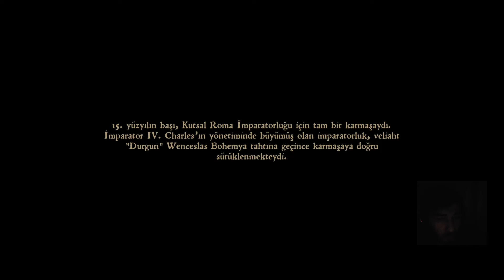KİNGDOM COME DELİVARENCE #1 🔥 | BABA ANNEEE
Bu videoda kingdom come deliverance oynadık. Güzel bir başlangıç oldu diğer bölümlerinde görüşmek üzere.